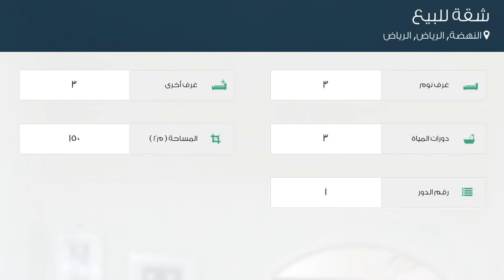شقة للبيع في شارع الفنون, حي النهضة, مدينة الرياض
تفاصيل العرض:-

رقم: 4693699

ميزات:-

3 الغرف, 3 غرف أخرى, 3 عدد دورات المياه, 1 رقم الدور, مفروشة, سكني, تجاري, مصعد, صالة